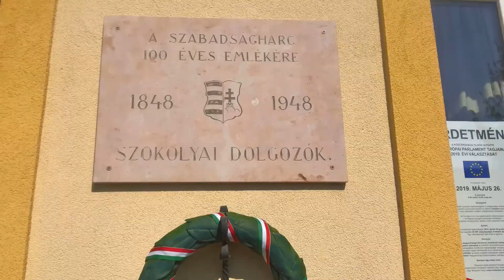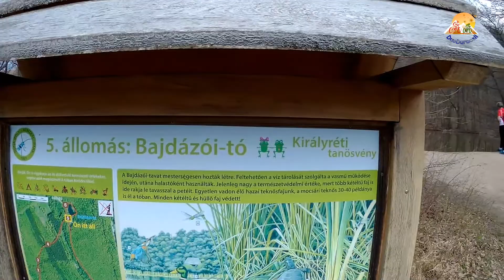Vác-Királyrét-Örbottyán 2019.03.24.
YOUTBE KIFOGÁS MIATT ÚJÍTOTT VÁLTOZAT